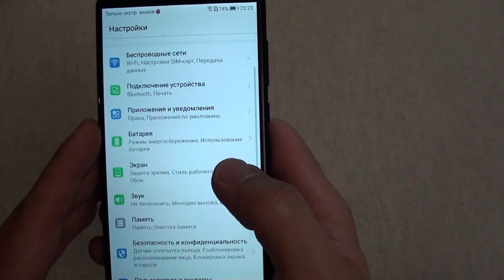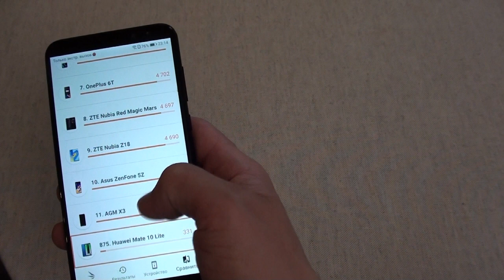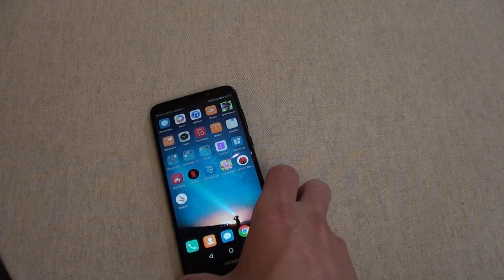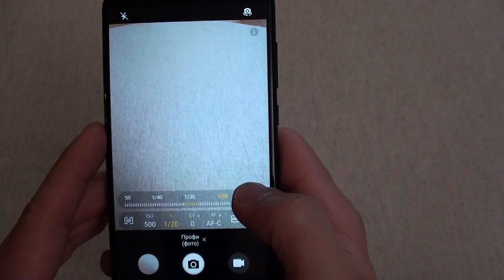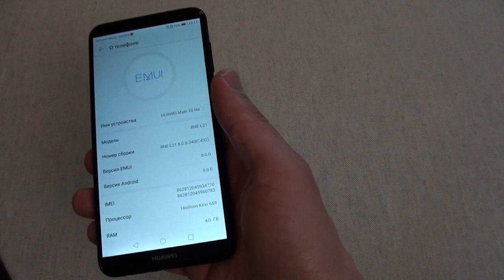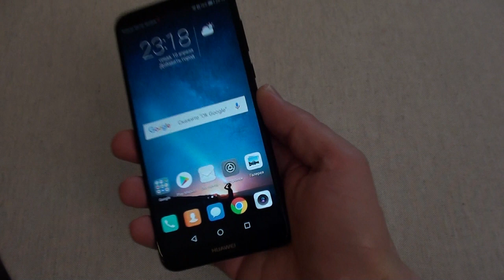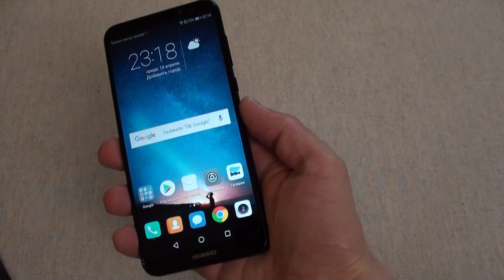Обзор Huawei Mate 10 Lite - купил не тот смартфон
Хотел купить OnePlus 5T, но в коробке обнаружился сюрприз - не тот смартфон. В итоге вернул смартфон обратно, вернул деньги и сделал обзор на Huawei Mate 10 Lite. В целом смартфон понравился, классный большой экран, 4 камеры, быстрый сканер отпечатков и стильный вид. Но и минусы тоже есть... А в целом жалко что это оказался не OnePlus 5T.